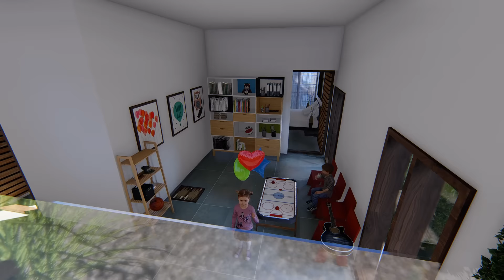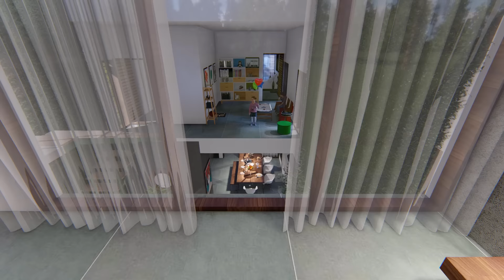Adam's Paradise ! A contemporary designer villa at Kochi, Kerala by MAAD Concepts Architects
Walk-through video of our latest Villa Project !
A 5 bedroom contemporary, minimalist, designer home at Kochi, Kerala. With lush greenery everywhere and a water body at the living room.